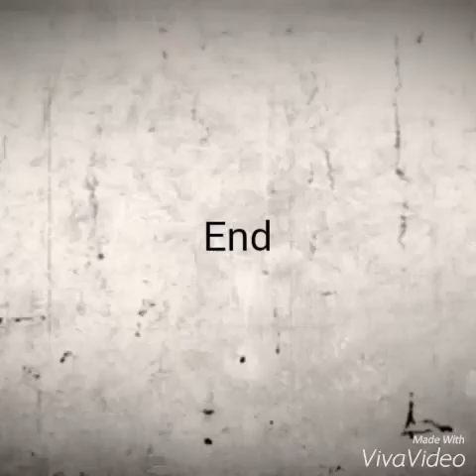Obree sing let it go